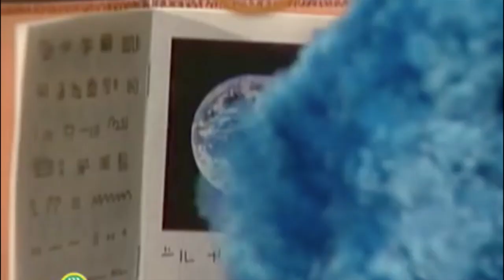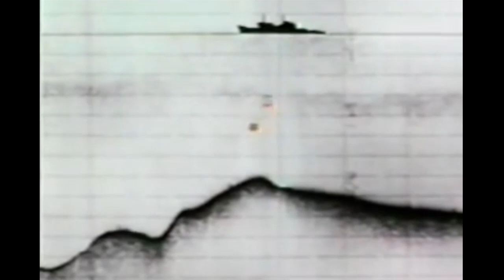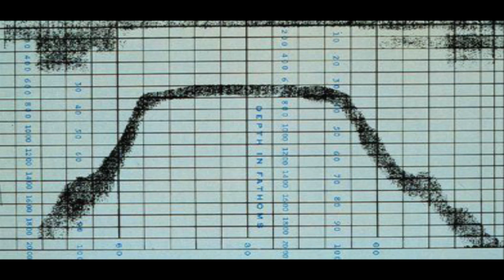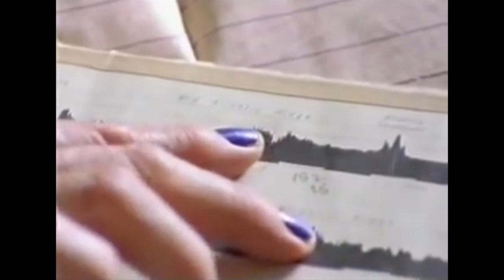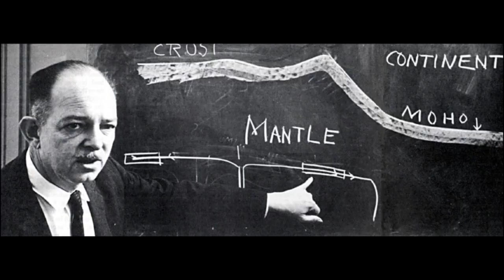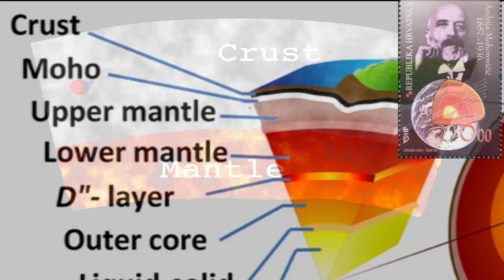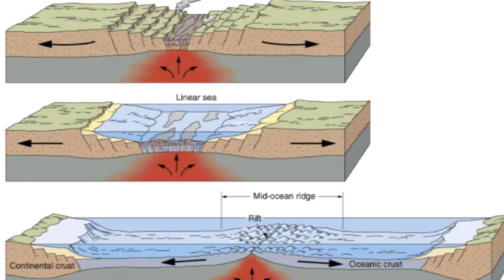52) Plate Tectonics 2 - Seafloor Spreading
Harry Hess and Marie Tharp are the main heroes elucidating the mechanism for continental drift, and thus laying the groundwork for plate tectonics, in this week's episode.